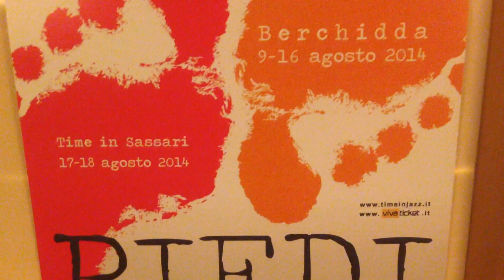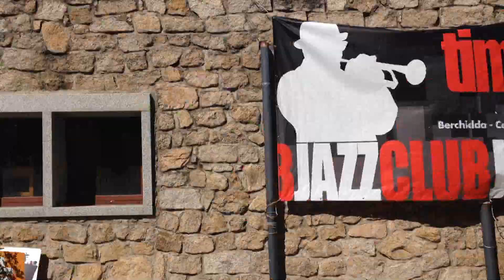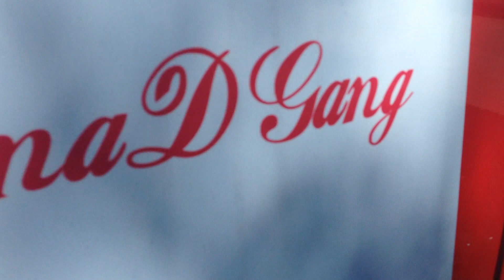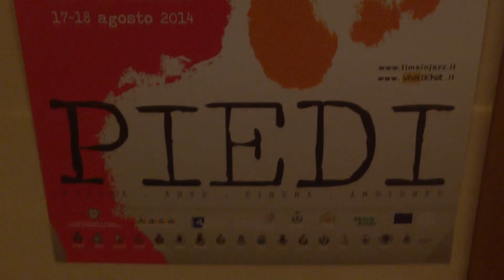Berchidda 2014 - Paul maD Gang backstage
Un piccolo video di backstage della nostra esperienza al Berchidda Festival 2014